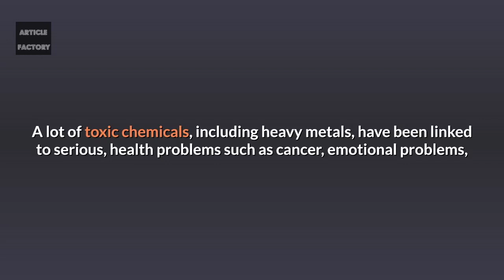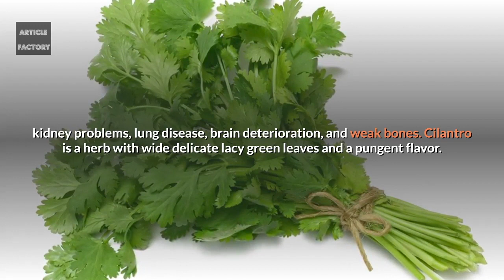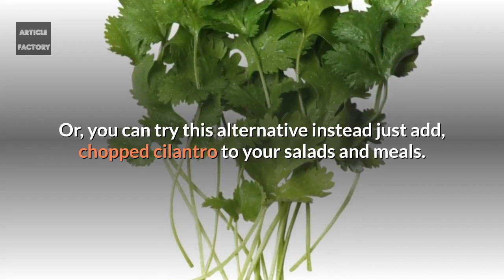This Can Cure Your Kidneys Pancreas and Liver!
This Can Cure Your Kidneys Pancreas and Liver in a Single Blow!

Cleanse and detox your kidneys naturally. Years pass by and our kidneys are filtering the blood by removing salt, poison and any unwanted substances entering your body.

With time, the salt accumulates and this needs to undergo cleaning treatments and how are we going to overcome this?

This spice is the main ingredient in many stews and seasonings of different foods. We are talking about the super healthy cilantro.